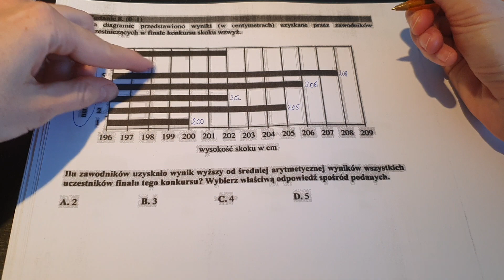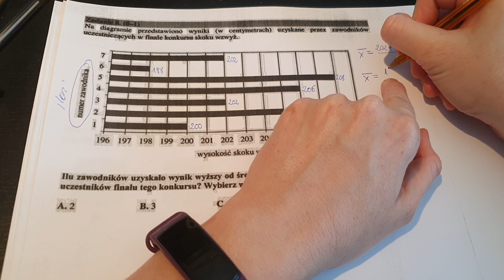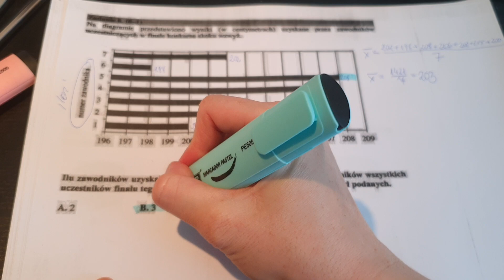Na diagramie przedstawiono wyniki (w centymetrach) uzyskane przez zawodników uczestniczących w fina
Zadanie 8.
Na diagramie przedstawiono wyniki (w centymetrach) uzyskane przez zawodników uczestniczących w finale konkursu skoku wzwyż.

Ilu zawodników uzyskało wynik wyższy od średniej arytmetycznej wyników wszystkich uczestników finału tego konkursu? Wybierz właściwą odpowiedź spośród podanych.

A. 2
B. 3
C. 4
D. 5